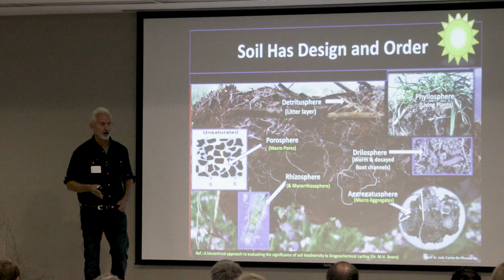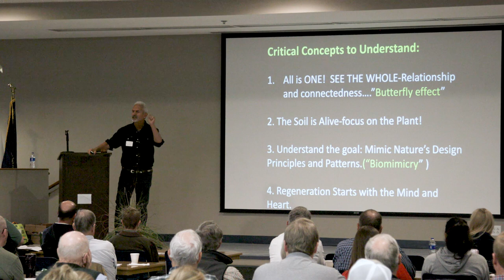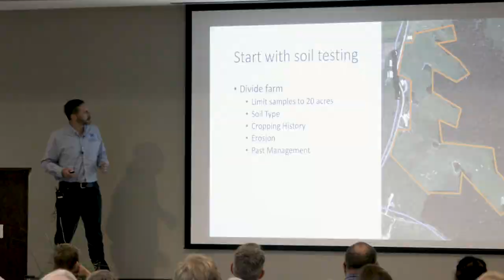The 20th Kentucky Grazing Conference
Profitable grazing systems from the soil up was the theme at the 2022 Kentucky grazing conference held in Winchester ky with Ray Achuleta and Jim Gerrish speakers